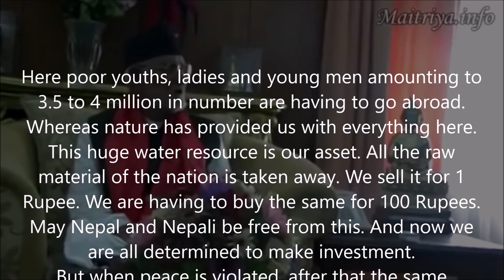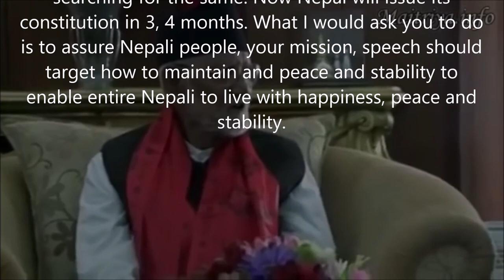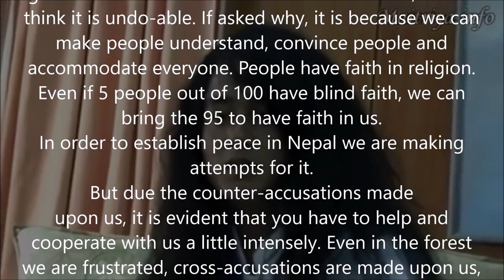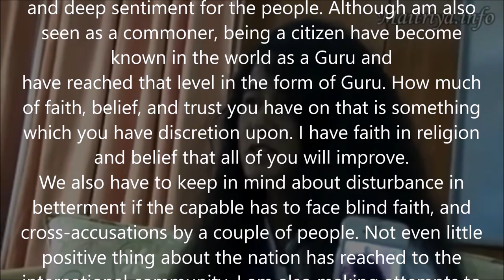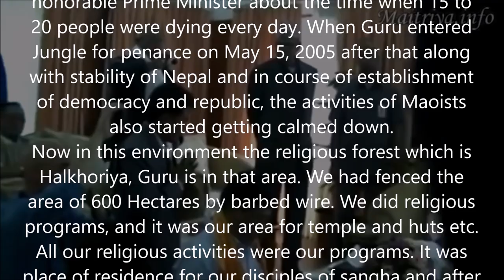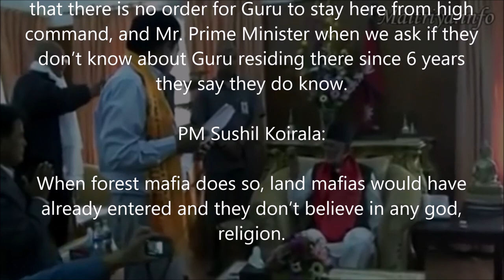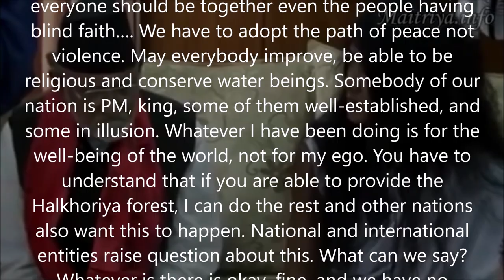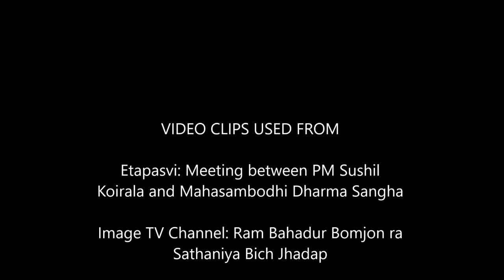Ram Bomjon invited by then Prime Minister Sushil Koirala to Baluwatar in 2014 (English subtitles)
Please watch till the end to see the cherry on the bitter cake...

What did Ram Lal Bomjon tell to the late Prime minister? Not much and not much of meaning. Maybe that's why his followers never minded to translate their conversation! This translation had been paid from the pocket of an ex-webmaster of Bomjon Ivan S. and put on his website . His website is now closed, but archived

👎 Bomjon does not react to the speech of Sushil Koirala, but tells him a lot of pseudo-religious blah-blah. He speaks in a very undistinguished manner, repeating around 70 times the word "alikati" (a bit) and not showing respect to the old political leader. He repeats in versions his demand to be allowed back to overtake 700 bigha (112 Hectare) of the Sate-owned wildlife reserve Halkhoriya Jungle, where he had held many his kidnapped victims in extreme tortures, where he raped and ordered to be raped many women and where many of his nuns and monks disappeared forever!!!

❗❗❗ Then PM Sushil Koirala promised Bomjon to let him own the Halkhoriya Forest again! He also promised him to facilitate to "spread his maitri dharma to the whole world, by granting him a diplomatic passport ❗❗❗

👎 He and his followers want very evidently only one thing: to have it quickly behind them, and get the agreement with PM signed. The whole event was mainly for the show, so that after the old leader dies, they could boast about the fact of meeting him as a means to bring respect and awe to the public about Bomjon's importance.

❗ Shockingly this meeting had been held only 50 days after Bomjon and his monks had abducted and trashed 5 Ratanpuri villagers in Halkhoriya Jungle. Sushil Koirala did not read the news all over Nepalese media about it...?

❗ This meeting between Nepal's Prime minister and Ram Bomjon was 2 years 9 month and 24 days after Ram Bomjon had kidnapped me and held tied to a tree near his villa in Halkhoriya in extreme torturing for 3 months. The same time he also held a Nepalese woman "Mata Ani" there in similar conditions.

❗ This meeting was also 2 years 6 months and 21 days after Bomjon had locked up his own mother and 5 siblings in Halkhoriya Jungle and ordered his followers to beat them and torture without food and water 5 days!

Still, Sushil Koirala says in the video that he has full belief in Ram Bomjon! He had officially allowed him to return to Halkhoriya and overtake the 700 bigha (112 hectare) area again. He also granted Bomjon a diplomatic red passport as a sign of his trust and devotion to him. 😱

Similarly, Sher Bahadur Deuba, Prime Minister of Nepal in 2018 invited Bomjon to this very same Baluwatar residence and granted him additional rights and national forest lands. 👎

Many times prime minister of the past, Pushpa Kamal Dahal (Prachanda) had been approached by his followers to stop all police investigations into his many crimes, and Prachanda fulfilled the wish of his guru, promising to speak with K.P. Sharma Oli current Prime minister to ensure Bomjon total criminal immunity!👎

Soon after Sushil Koirala met Ram Bomjon, his political power and health started to deteriorate. Exactly 6 months and 3 days after this meeting Nepal had been rumbled by a powerful earthquake killing 9000+ people. Then the Madeshi Protest, Indian border closure and Sushil Koirala's final death had been the results of Nepal's political leader worshiping a criminal cult leader. 😢